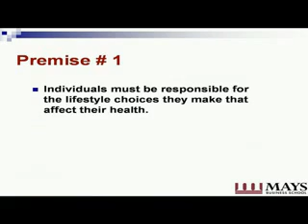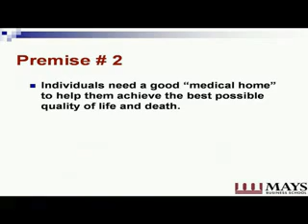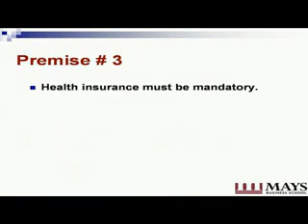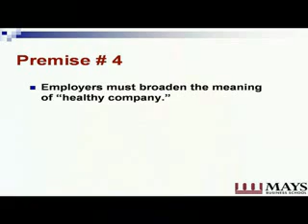UP2 4 LeonardBerry